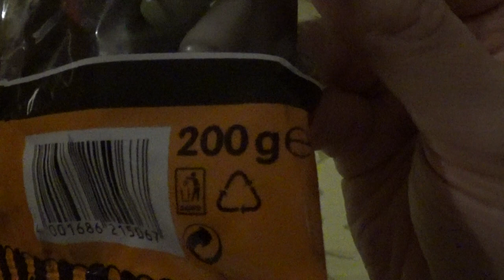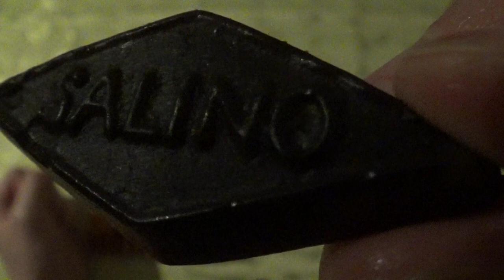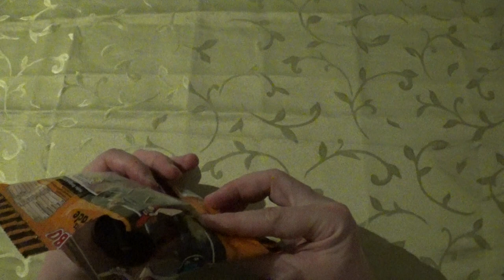ASMR Haribo Lakritz Parade (eating sounds)